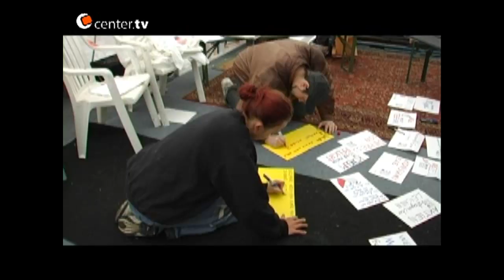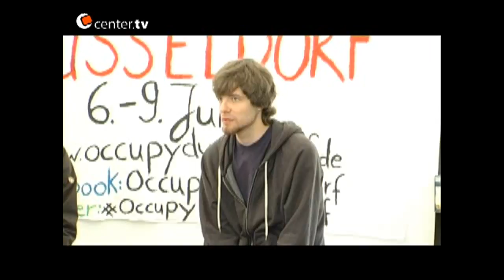*Blockupy Düsseldorf* Bericht bei Center.TV Düsseldorf (6.Juni 2012)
Auch der Lokalsender *Center.TV Düsseldorf* berichtete im Vorfeld über die *Blockupy Düsseldorf*-Aktionstage. Hier der Bericht.